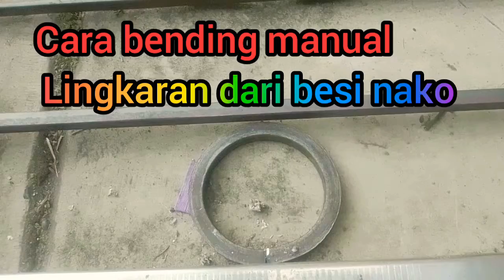untuk pemula cara membuat lingkaran dari besi nako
lingkaran dari besi nako besi kotak ukuran 1 cm dengan cara di pukul dulu ujung ujungnya hingga berbentuk L sedikit ya lalu kita bending dengan kunci buatan sendiri dari nako juga cuman yang untuk kunci nakonya yang lebih tebal agar kuat.  lihat sampai habis video nya biar paham